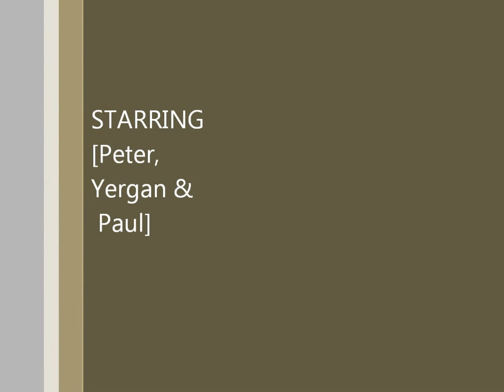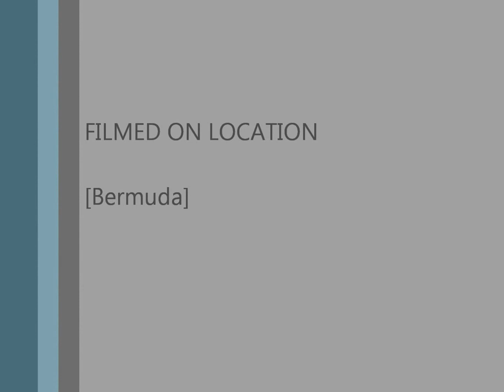Gone Fishing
Bermuda